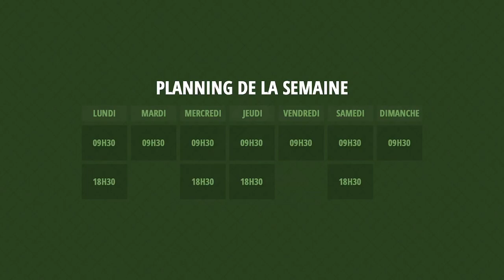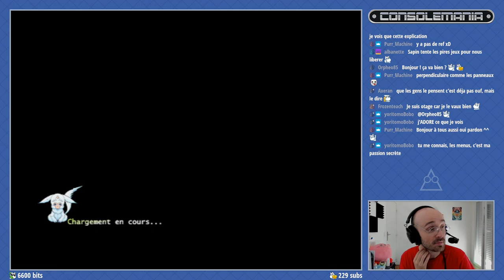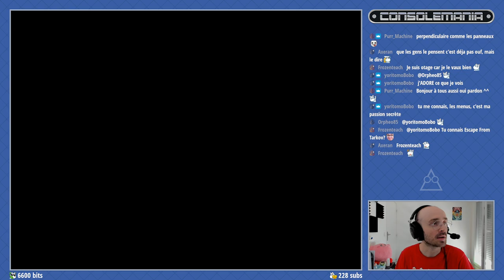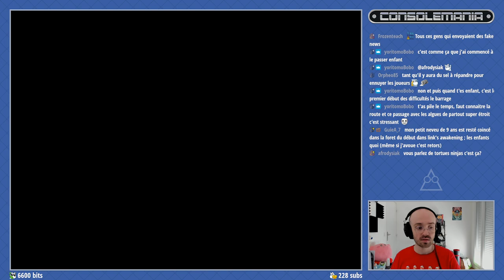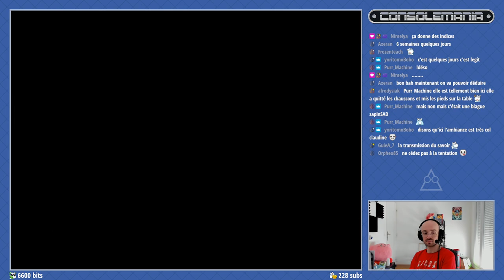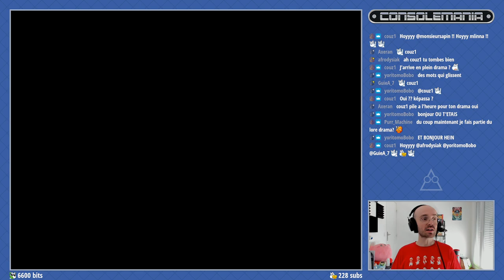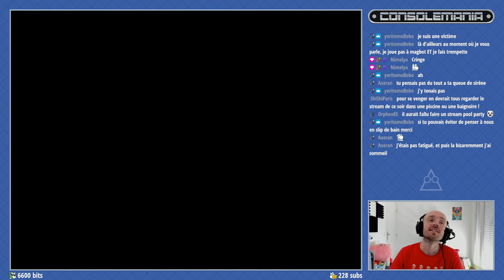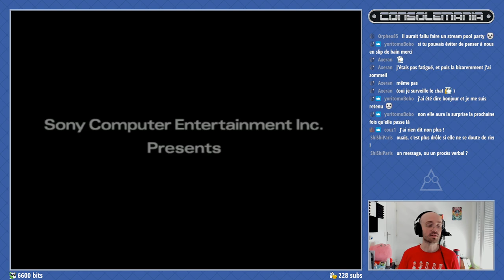CONSOLEMANIA SA #58 - Blade Dancer (PSP) - 13/09/2021